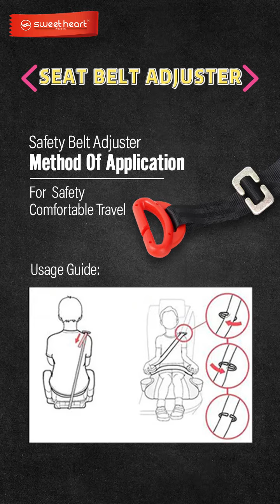[Car Seat Installation Tutorial] Sweet Heart Paris LAUREL Booster Car Seat (Group 1,2,3)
Product Details:
• Forward Facing Fits Children 9 To 36kg (9 Months to 12 years old)
• Headrest Adjustable System
• Detachable Booster Seat
• 5-point Harness System For Enhanced Safety
• Side Impact Protection to Protect Baby From Side Collision
• 3D Sponge For Comfort & Shock Absorption
• Softly Padded Crotch Pad
• Central One-pull Harness System
• Removable & Washable Cushioned Head Pad & Seat Insert For Hygiene Purposes
• Certificate ECE R44/04